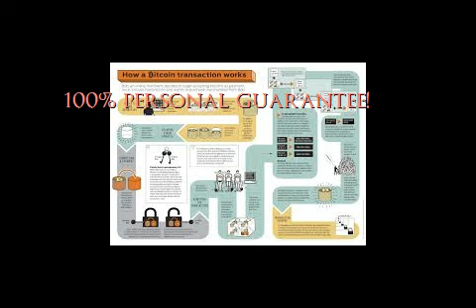Making Money With Bitcoin